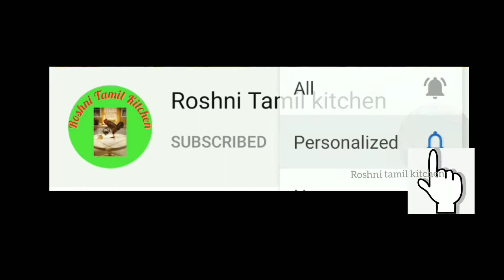Chicken biryani in tamil / Chicken biryani in pressure cooker / biriyani recipe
In this video we will make it hotel style chicken biriyani in tamil
All the people likes to eat special recipe in chicken biryani it will tasty and simple way to prepare at home
We make to fresh biryani masala make to hole spices dry rost and grind it nicely.
Start to make briyani add two tbsp of oil and ghee good flavor of rich level  all spices add to chicken in basmati rice to make in royal tasty chicken biriyani ready to enjoy your day.
Dear friend try to chicken biryani at your home family and friends share with your feedback on below comment box thank you for visit our video.